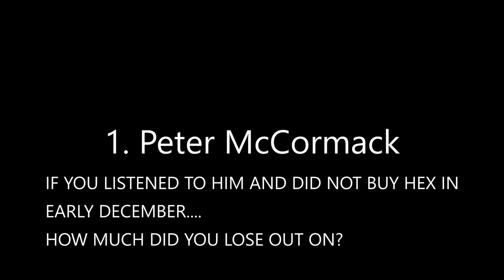Is the Worst Crypto Influencer Peter McCormack?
Could this be the worst crypto influencer ever?